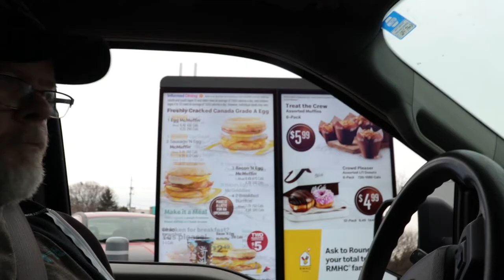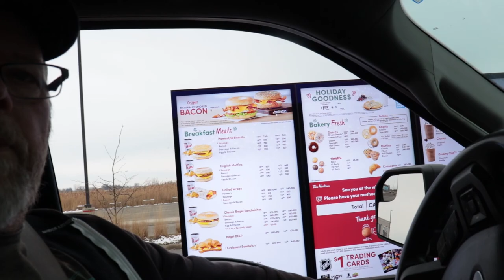FAST FOOD COFFEE REVIEW (McDonalds, Tim Hortons, Starbucks)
Today a fast food chain coffee review between McDonalds Tim Hortons and Starbucks